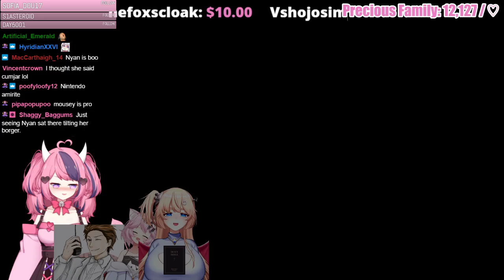VSHOJO GIRLS VS A DUMB MONK ( Super Mario Party )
Playing Super Mario Party, With @IronMouseParty  @Nyanners  @himehajime1570  @CDawgVA

Also if you ever want to hug me my daki is on sale!